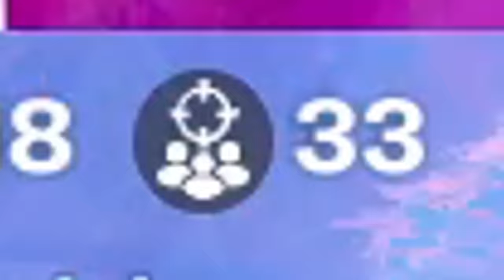I Played Fortnite for 1000 Days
this fortnite video will blow your mind!!!

Music ▼

epic fortnite chapter 4 season 3 moments